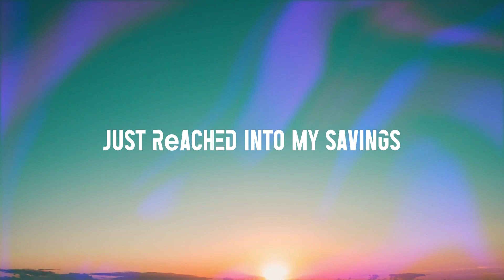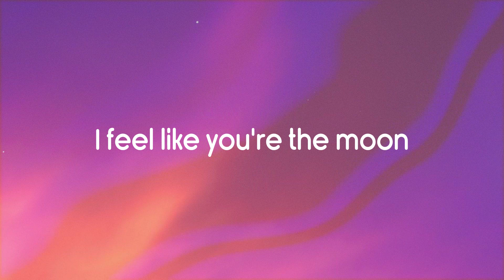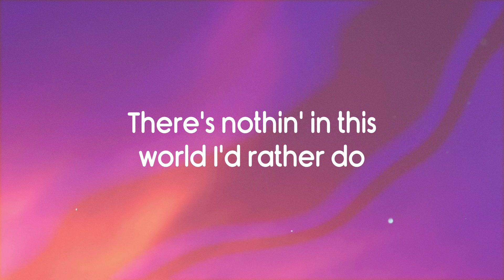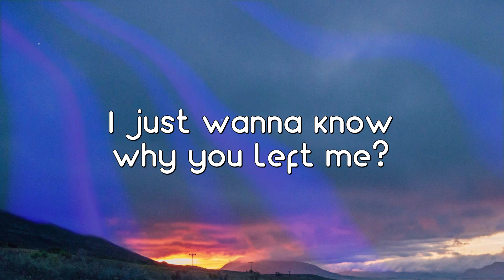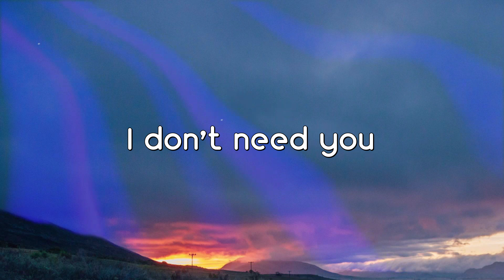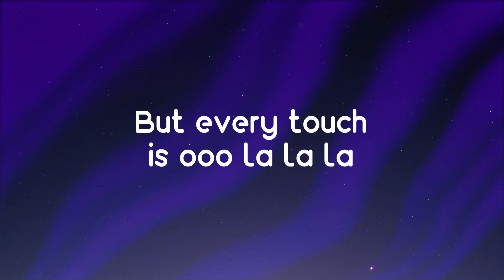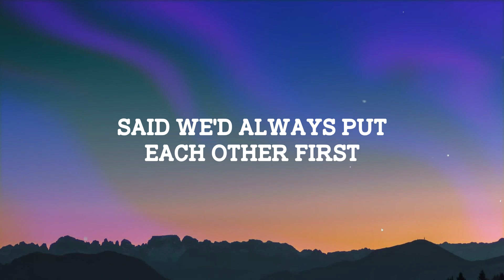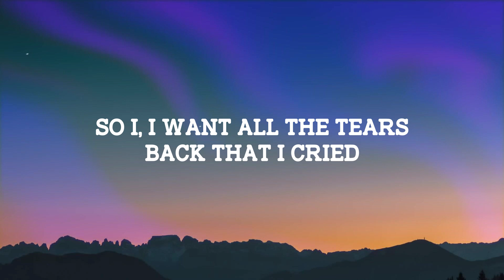Numb - Marshmello & Khalid {Lyric Song} 🪳